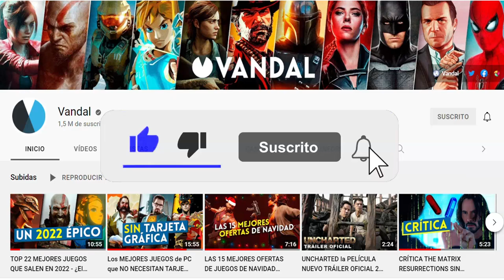Los MEJORES JUEGOS con DINOSAURIOS - TOP 22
Los 22 mejores juegos de dinosaurios. Coincidiendo con el estreno de Jurassic World Dominion repasamos los mejores juegos con los dinosaurios como protagonistas. ¿Cuáles son vuestros favoritos?